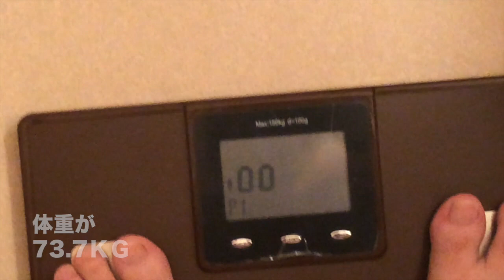今日の体重計(5日目)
今日も変化ありませんでした。